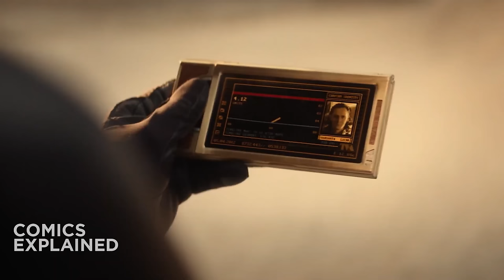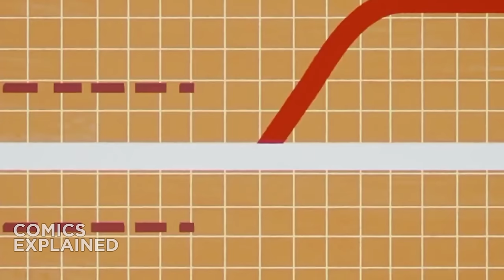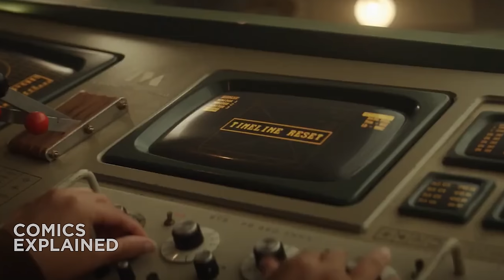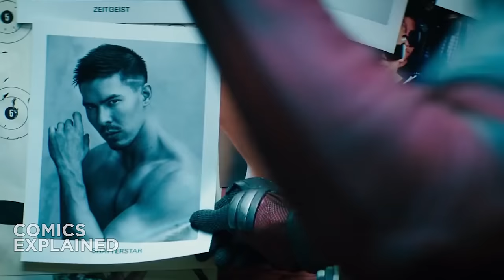Deadpool & Wolverine Teaser: Everything You Missed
▸ Deadpool & Wolverine is an upcoming American superhero film based on the Marvel Comics characters Deadpool and Wolverine, produced by Marvel Studios, Maximum Effort, and 21 Laps Entertainment, and distributed by Walt Disney Studios Motion Pictures. It is intended to be the 34th film in the Marvel Cinematic Universe and a sequel to Deadpool and Deadpool 2.